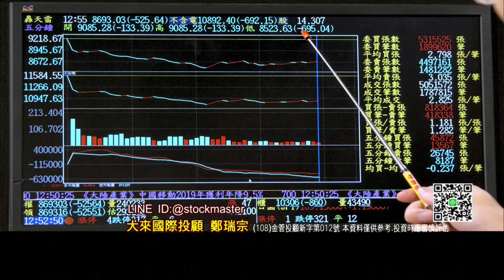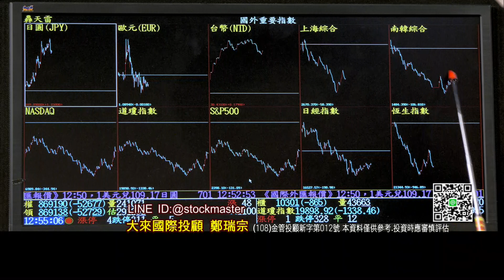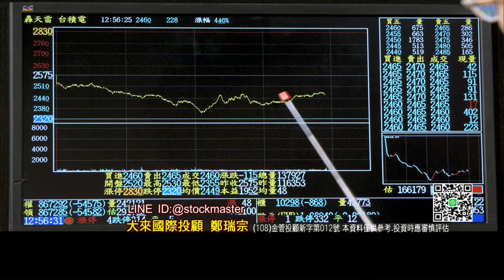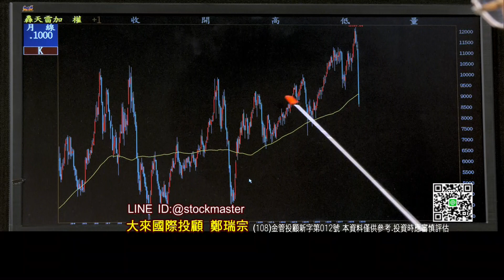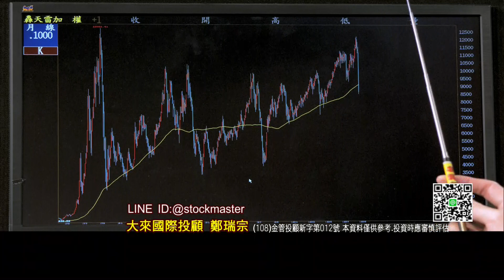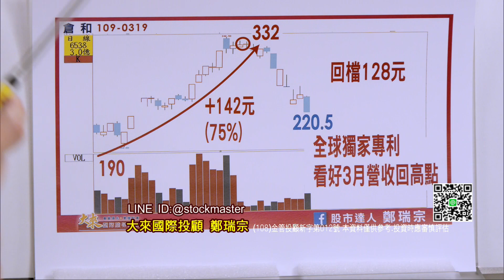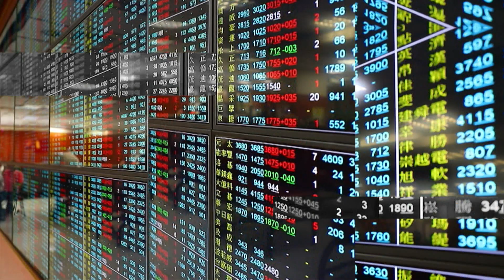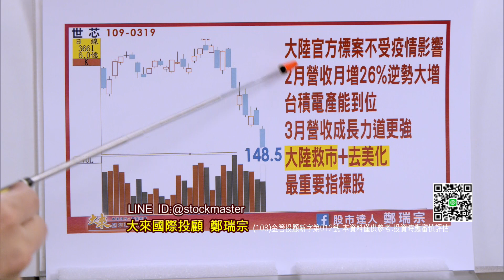20200319股市達人